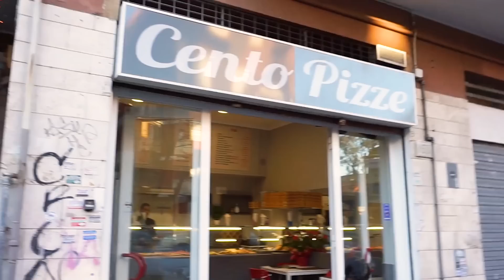PAUSA CHALLENGE CON ILARY CHE CREDE DI ESSERE "MERCOLDÌ" DELLA FAMIGLIA ADDAMS E ZIA ROMA!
PREORDINA ORA IL NOSTRO NUOVO LIBRO

Nel nuovo video di oggi Stefano e ilary, ilary crede di essere mercoledì della famiglia addams ed è nel nuovo parco vicino la nostra nuova casa e giocare con zia roma come in ilary si crede mercoledì della famiglia addams fa uno scherzo a zia roma e cade e si fa male zia roma sta giocando con il nuovo monopattino e ilary si annoia e inizia a prendere a calci il nuovo monopattino di zia roma che si arrabbia tantissimo ma ilary che credere di essere mercoledì della famiglia addams continua a prendere a calci il nuovo monopattino di zia roma come in ilary si crede mercoledì della famiglia addams zia roma si arrabbia tantissimo e decide di chiamare papà stefano per far sgridare ilary che si crede mercoledì della famiglia addams come in tutti i momenti migliori con mammagiulia figliachiara e figliodiego e papàantonio del 2022! papà stefano arriva e si arrabbia tantissimo con ilary che crede di essere mercoledì della famiglia addams e ilary prende il nuovo telecomando e mette papà stefano in pausa e inizia a camminare verso la strada come in entriamo di nascosto a roma e rapiamo zia roma durante la lezione in classe! papà stefano si arrabbia e dice a zia roma di andare a fermare ilary che crede di essere mercoledì della famiglia addams ma zia roma non riesce a fermarla perché ilary mette in pausa anche zia roma e prende la nuova macchina di papà stefano e va via di casa per sempre come in ilary è scappata di casa con zia roma e viene investita da una macchina e andiamo in ospedale ilary che crede di essere mercoledì della famiglia addams va in pizzeria e in un bar e prende cibo salato e non ha soldi per pagare e decide di mettere in pausa challenge il pizzaiolo e il barista così mangia e va via per sempre come in pigiama party con i nostri amici di scuola di ilary alle 3 di notte in casa! *amici vs nemici* ilary che crede di essere mercoledì della famiglia addams torna nella nostra nuova casa e prende un monopattino di una ragazza e papà stefano si arrabbia tantissimo e ilary lo sblocca e va con papà stefano e sbloccare anche zia roma perché ilary che crede di essere mercoledì della famiglia addmas ha fatto uno scherzo a papà stefano e zia roma come in un personaggio sconosciuto ha rapito ilary e zia roma mentre scappano dalla polizia! *aiuto*